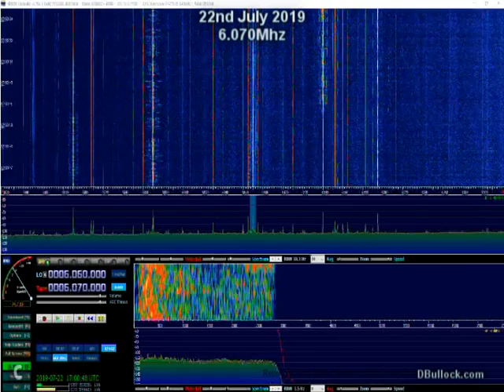Radio Pamela International? 6.07Mhz SW ~ 22/07/2019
[Radio Channel 292 International from Germany]